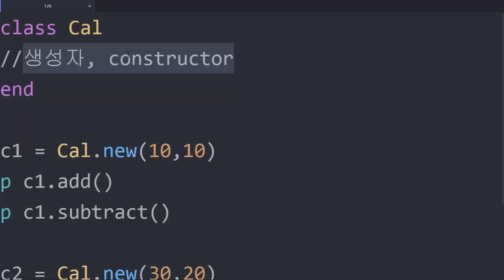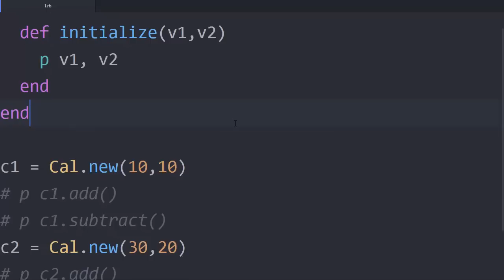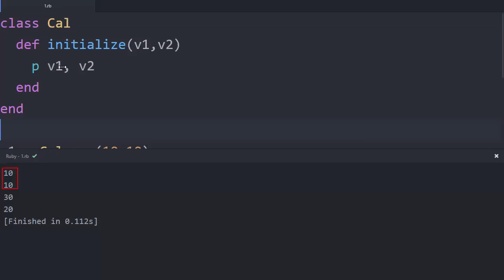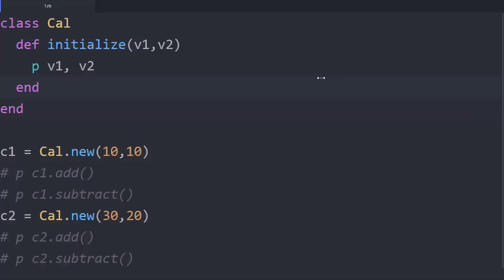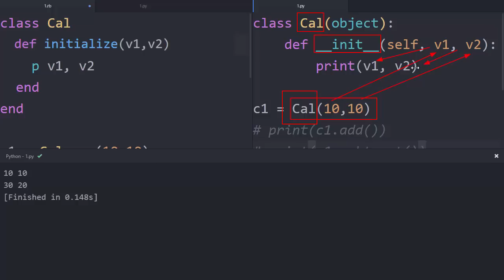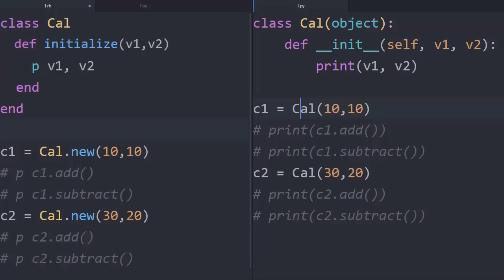Python & Ruby - 객체 제작 4 : 생성자